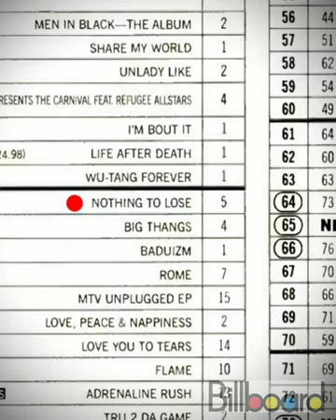8Ball & MJG - Not Tonight (1997)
Nothing to Lose: Music from and Inspired by the Motion Picture is the soundtrack to the 1997 comedy film, Nothing to Lose. It was released on July 1, 1997 through Tommy Boy Records. The soundtrack was very successful, peaking at #12 on the Billboard 200 and #5 on the Top R&B/Hip-Hop Albums and was certified gold on September 3, 1997.